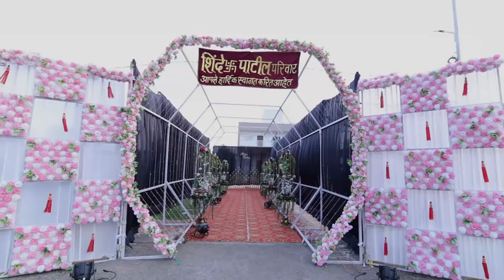Ruby Photo Studio Wedding___bhola Wedding highlight__2022